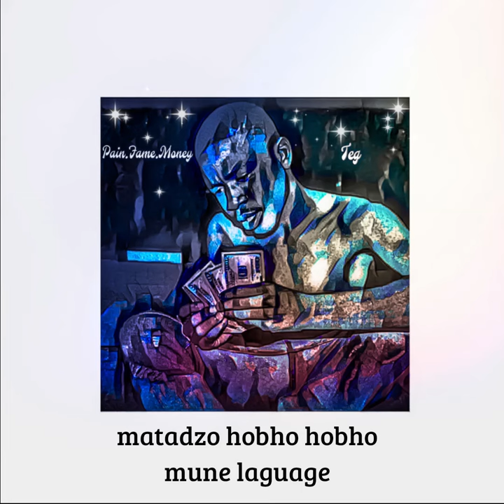2.teg_Ft_Boi_Cooldah_-_Pfuurai_NePasowe(Official_Lyrical_Video)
From  "Pain.Fame.Money" Mixtape
_Featured artist @boi_cooldah_official8106
-song produced by Jordan.Jaywick @jordan_jaywick
-mixed and mastered by  @tegtherapper
-Written and performed by Rudolph Takudzwa Matema
and Kudakwashe Chikuni.
-Album art By Nigel Chikukwa

100% of this content is from the heart made only for you

Courtesy of tegMusicWorldWide 2024.